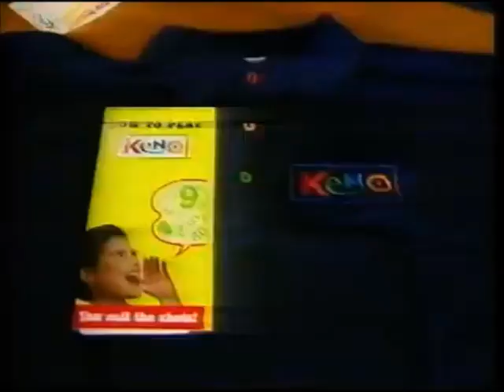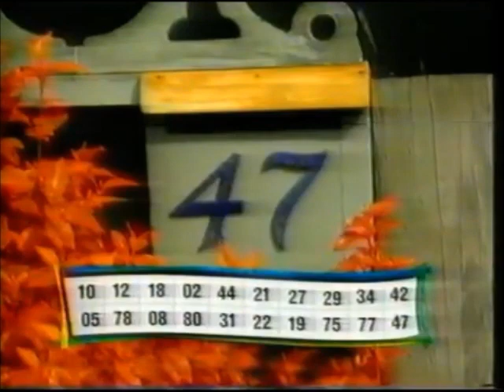Daily Keno (1994)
The first drawing of Keno, a game of chance from the New Zealand Lotteries Commission (now Lotto NZ), took place on Thursday 13 October 1994 (correct me if I'm wrong!).

The numbers in the first Keno draw (spoiler alert!) were 2, 6, 7, 14, 26, 27, 29, 34, 35, 37, 43, 45, 47, 49, 50, 53, 60, 61, 70, and 80.

Keno was initially played only five days a week, Monday to Friday. By August 2002, Keno expanded its gameplay to include Saturdays and Sundays, and by May 2004 it introduced twice daily draws at 1pm and 6pm. Nowadays Keno draws occur four times a day at 10am, 1pm, 3pm and 6pm.

For each Keno draw, 20 numbers are randomly selected from a pool of 80. Ticket pricing ranges from $1 to $100 per line. A perfect match of all 10 selected numbers yields a top prize of $250,000 for a $1 wager, with the potential for a maximum prize of $1 million. The Keno Multiplier option became available in February 2019.

A preview of the new Keno draw was shown in a TVNZ News item (first screened Tuesday 20 September 1994).

Special thanks to YouTube channel DigitaliseMe for the use of this clip.